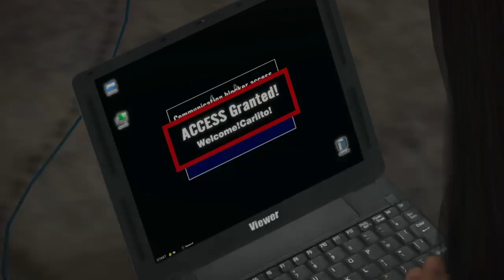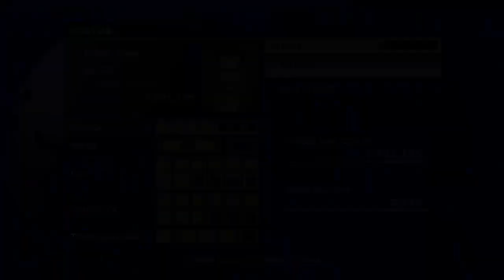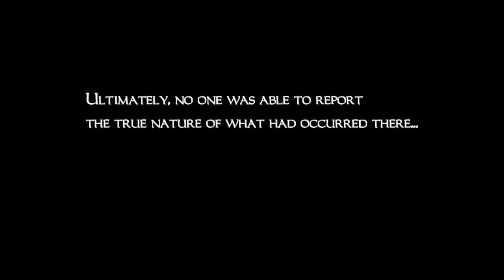Bed Rising - Chapter 3; Beelzebubs Broccoli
Give me Sippies